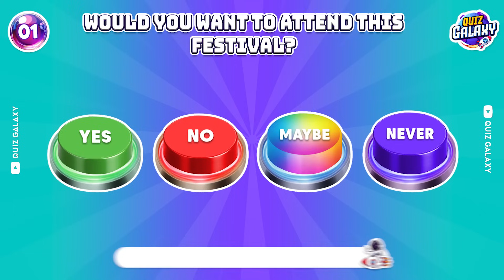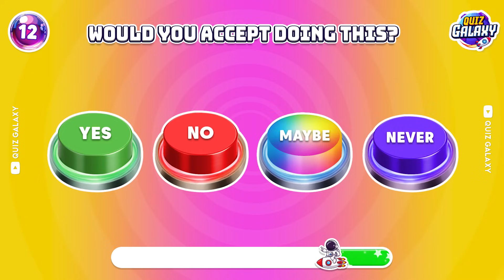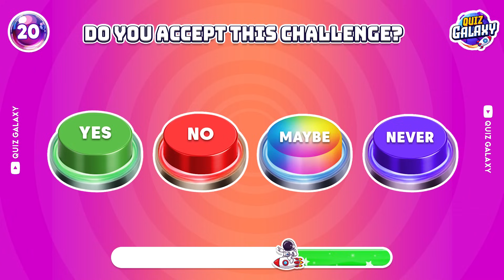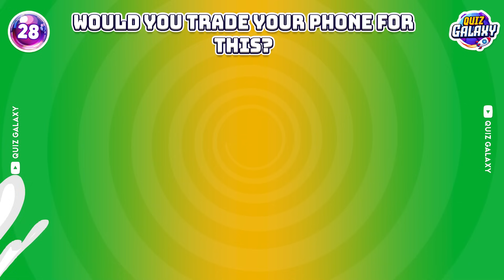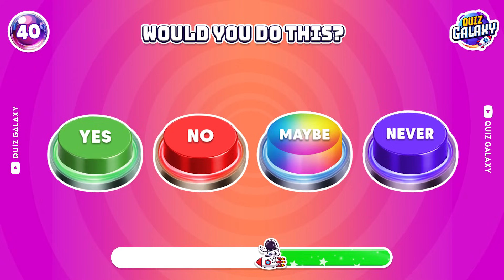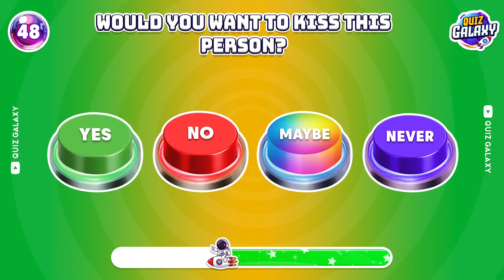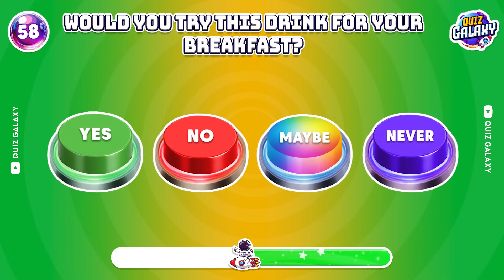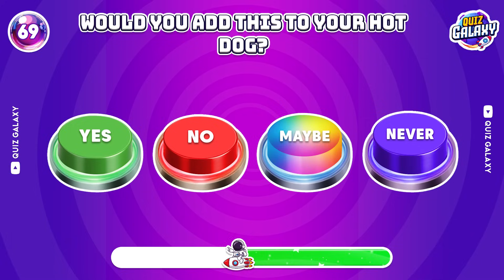Choose One Button - YES or NO or MAYBE or NEVER! 🤔💭 Quiz Galaxy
Take this fun quiz Choose One Button where you can only choose one button between yes, no, maybe, or never! Test your decision-making skills and see how you fare in this entertaining Choose One Button quiz.